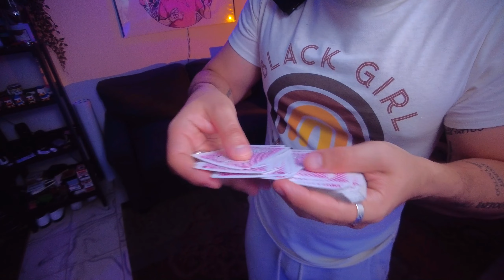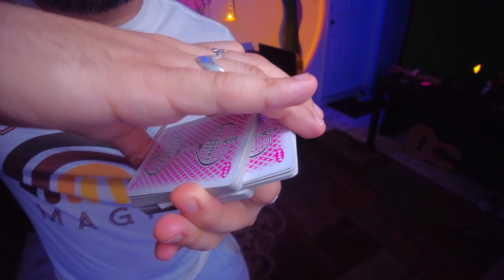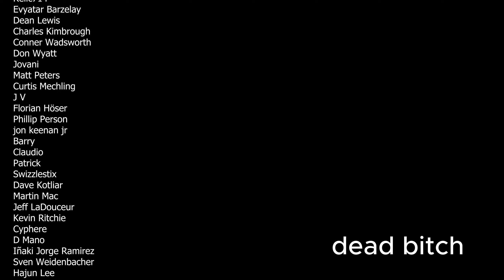How is THIS CONTROL Even Possible - Tutorial